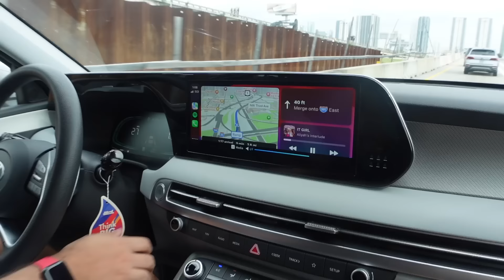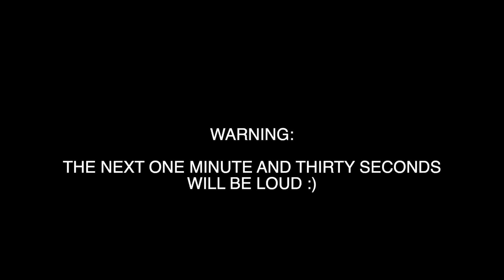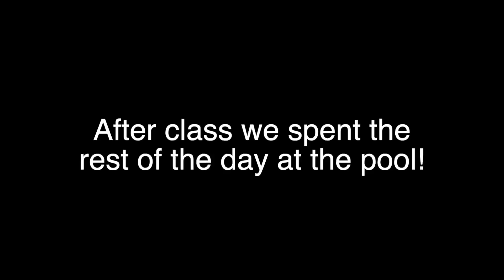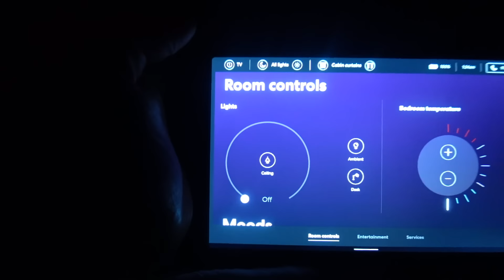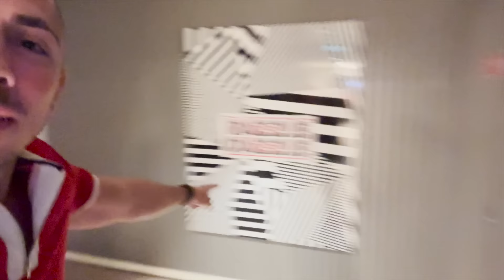VIRGIN VOYAGES SCARLET LADY CRUISE FROM MIAMI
This is my 5 Night Virgin Voyages Scarlet Lady cruise vlog sailing from Port of Miami. I had the best time traveling with 14 of my closest friends on this amazing cruise line!